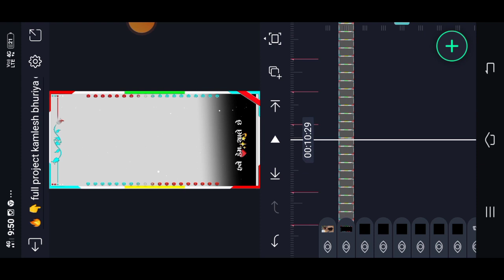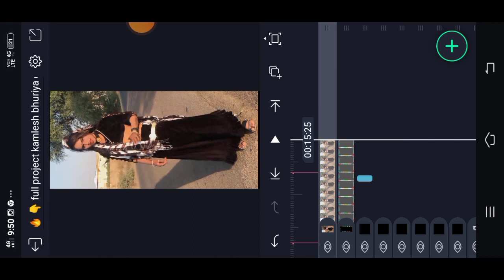New Timli Status Editing Tutorial 2024 Alight Motion Editing gujarati NewTimli2024 H 412Remix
व्हाट्सएप स्टेटस के संबंधित वीडियो

alight motion video editing 2024
alight motion vide0 editing new timli 2..
full project link alight motion
new timli status editing alight motion
sandip rathva new timli 2024

1. Shailesh Editing 09
2. alight motion video editing
3. alight motion video editor
4. alight motion video effects
5. alight Motion video effects do
6. alight  motion real editing?
7. How do yuo use alight motion app for edits
8. alight motion Gujarati status editing
9. alight motion tutorial
10. alight motion status editing kese kare
11.  technical ritesh 50k
12. alight motion
13. alight motion video
14. Shailesh Editing 09
15. Shailesh Editing 09
16. alight motion app editing
17. alight motion sheck effect
18. alight motion status editing in Hindi
19. trending timli status editing alight motion
20. adivasi WhatsApp status editing alight motion